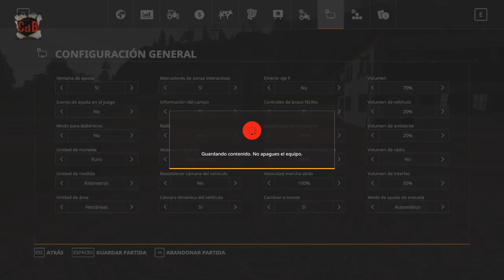Farming Simulator 19 – Felsbrunn: 1. Instalandonos